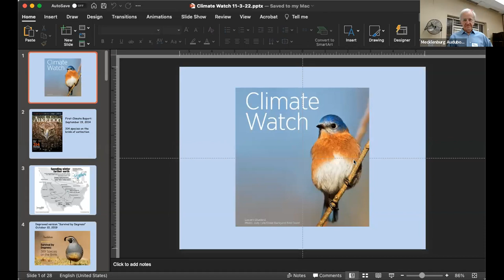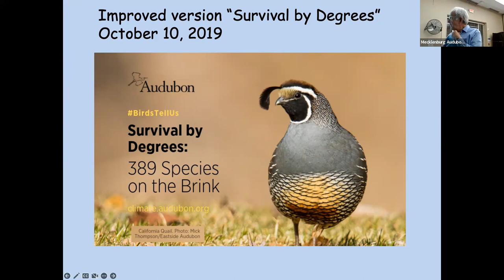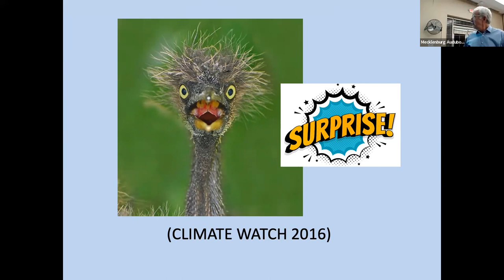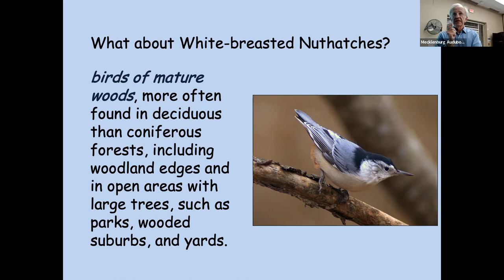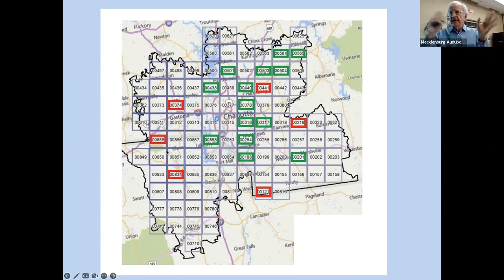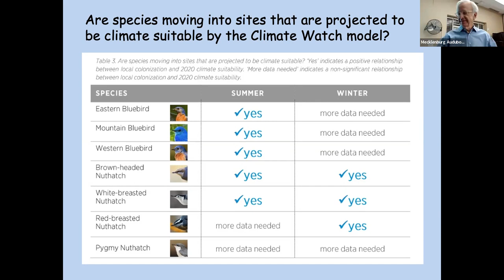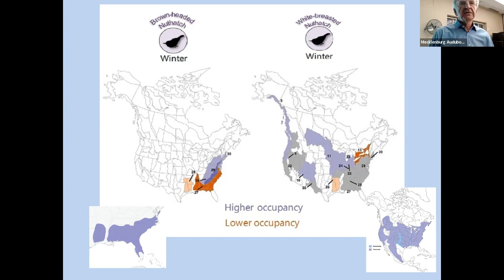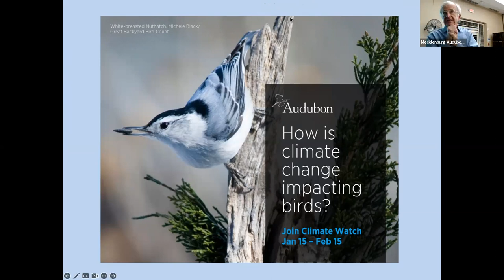Audubon Climate Watch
Presentation by Ken Kneidel about Mecklenburg Audubon' involvement in National Audubon's Climate Watch Project.